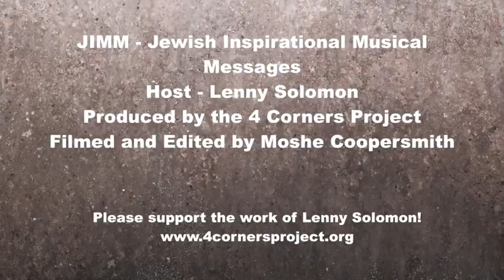JIMM WEBISODE 12 SEASON 1 STOP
In Webisode 12 Lenny Solomon looks into the first of many different episodes on the Shabbat!    Whether you call it Shabbos, the Sabbath or Shabbat it's all the same!!!  The best!